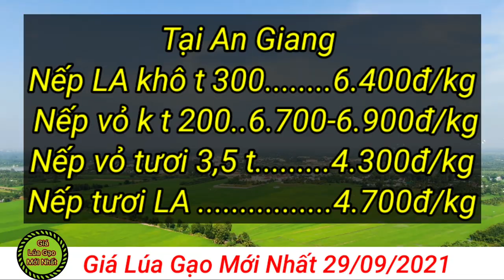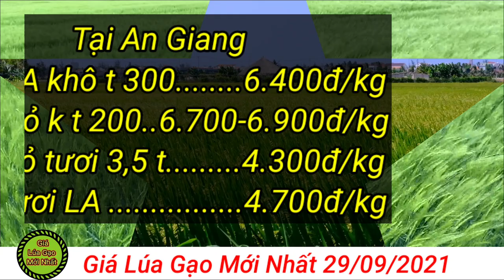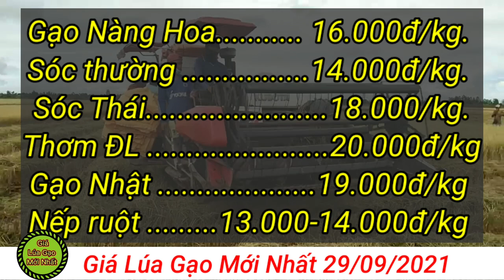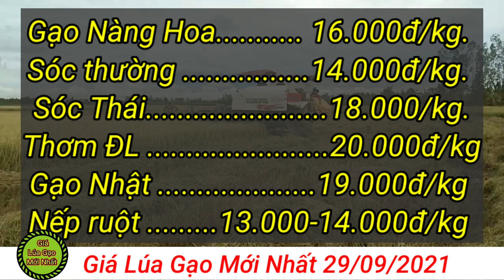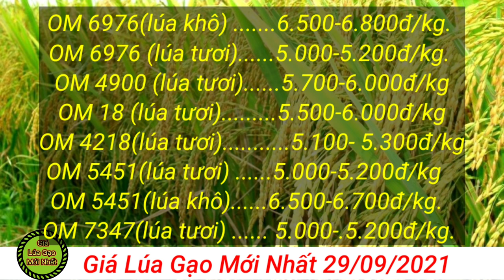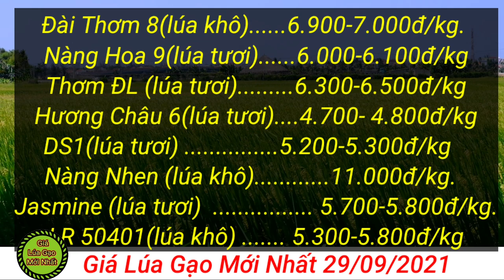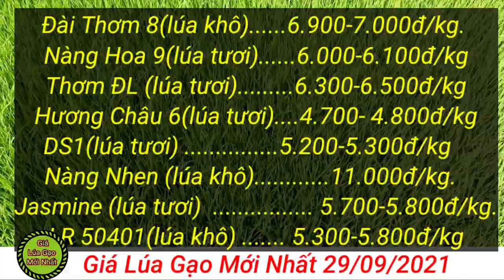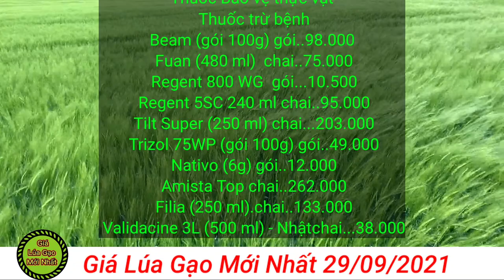# 69 Giá Lúa Gạo Mới Nhất 30/09/2021 | Thị trường lúa gạo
# 69 Giá Lúa Gạo Mới Nhất 29/09/2021 | Thị trường lúa gạo